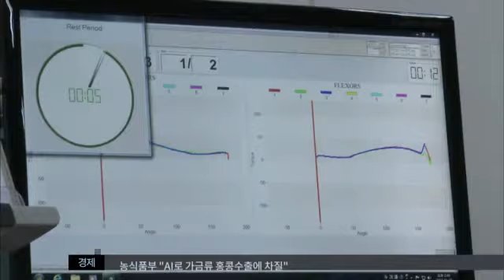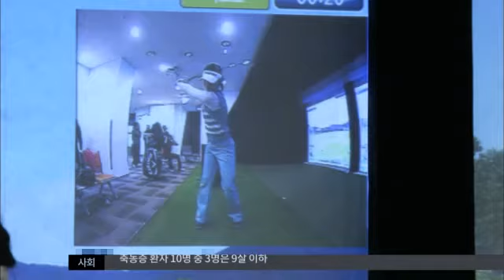[대구MBC뉴스] 지역스포츠과학센터 대구에도 설립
내용: 지역스포츠과학센터 대구에도 설립 - 양관희 기자